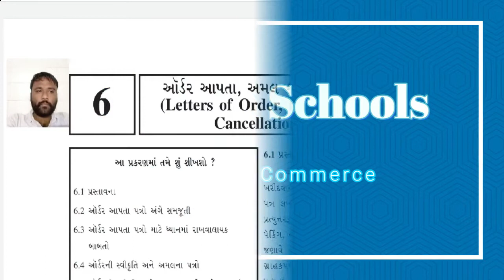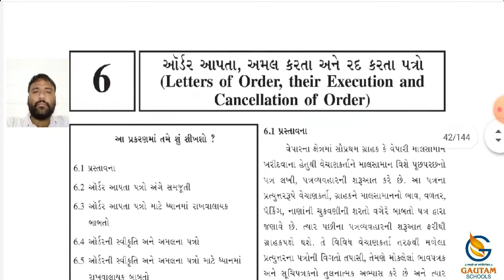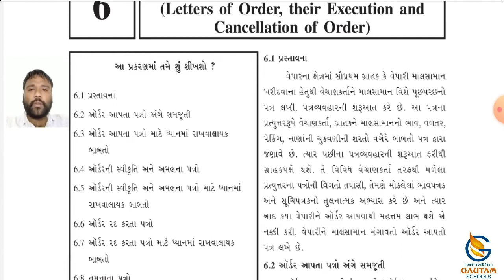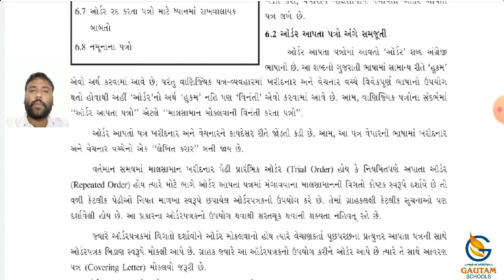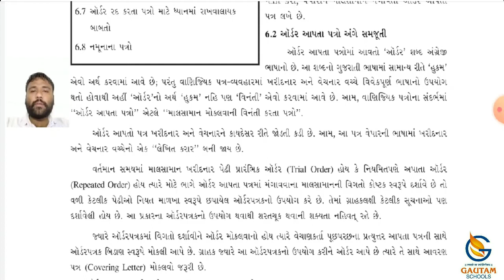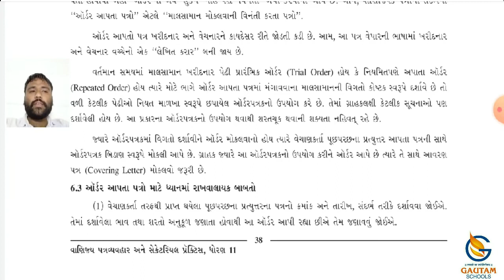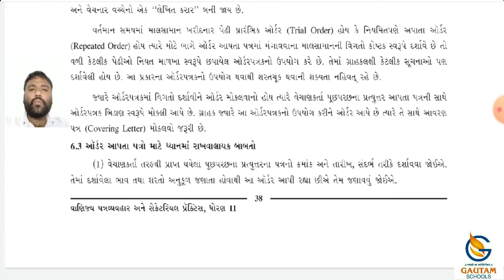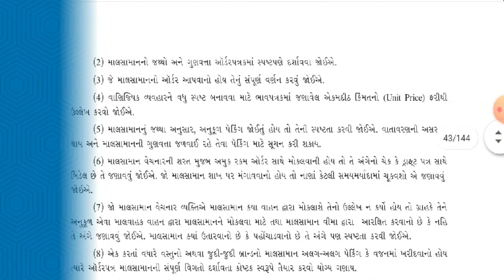Gautam School ll Std. 11th ll S.P & C.C ll Chapter - 6 ll Part-2 ll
ધોરણ-૧૧  વિષય : સેક્રેટરીયલ પ્રેક્ટિસ   પ્રકરણ : ૬  ભાગ-૨

ગૌતમ સ્કૂલ્સ
17 કેવડાવાડી
પલંગ ચોક પાસે
રાજકોટ -
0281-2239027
CALL - WHATSAPP

S.P & C.C